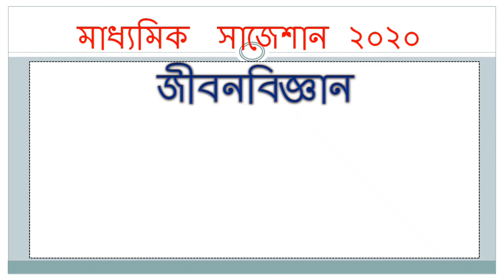Madhyamik Life Science Suggestion 2020 | Second Unit Test | WBBSE | 100+ mcq with Answer